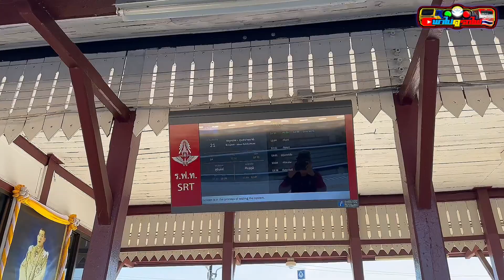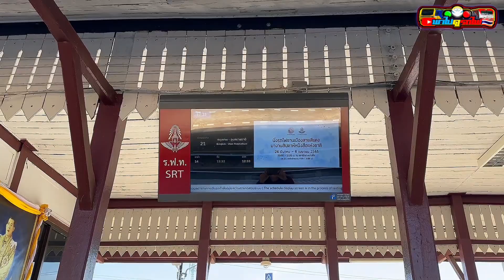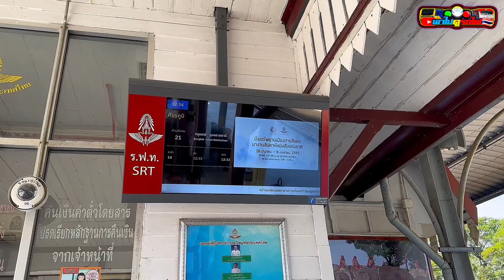เร็วสุด สายอีสานใต้ ข.21 กรุงเทพ-อุบล ด่วนพิเศษแดวู ผ่านสถานีศรีขรภูมิ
🚂ถ่ายคลิปรถไฟสายตะวันออก
🚂สถานที่ บรรยากาศ มุมมองในแบบต่างๆ
🚂รถไฟสายตะวันออก ส่วนมากจะเป็นขบวนรถสินค้า
🚂CSR 🚂QSY🚂อัลสตอม🚂 GEA
🚂GEK 🚂ขบวนรถโดยสาร